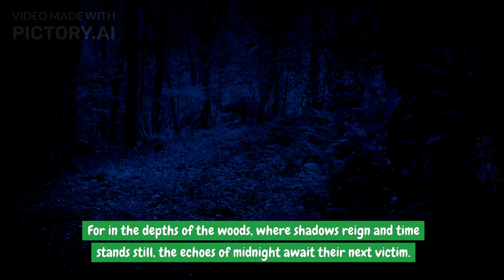Echoes of Midnight: A Haunting Tale of Intrigue and Terror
Welcome to SpineTingling Saga Vault, where spine-chilling stories come to life! Dive into the shadows with 'Echoes of Midnight: A Haunting Tale of Intrigue and Terror', a gripping narrative that will keep you on the edge of your seat till the very last echo fades away.

In this bone-chilling video, we unravel the mysterious events that unfold under the cloak of darkness, where every whisper carries a sinister secret and every shadow hides a haunting truth. Join us on a journey through the unknown as we uncover the layers of suspense and unravel the web of terror that lurks in the night.

With a blend of suspense, mystery, and bone-chilling horror, 'Echoes of Midnight' promises to leave you spellbound and craving for more. Brace yourself for a rollercoaster ride of emotions as we navigate through the depths of fear and uncertainty.

Don't miss out on this pulse-pounding experience that's guaranteed to send shivers down your spine and keep you up at night. Hit the play button now and immerse yourself in a world where reality blurs with nightmares, and every twist and turn leads to another spine-tingling revelation.

Topics Covered
haunting files
haunting explanation
haunting library
haunting tube thriller movies
haunting mysteries